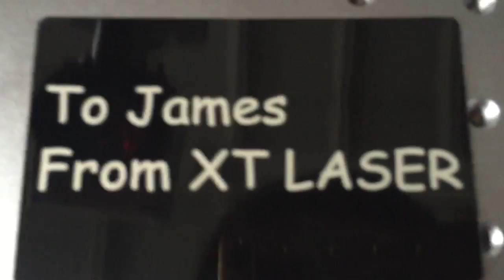Testing video of mini fiber laser marking machine